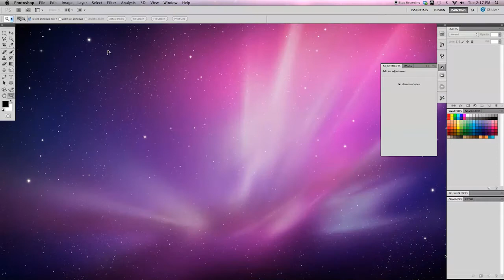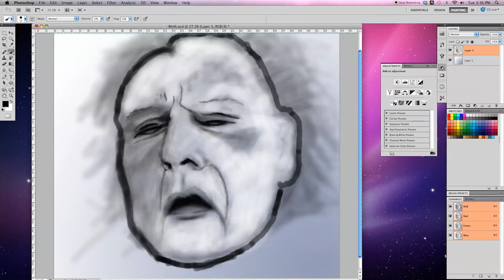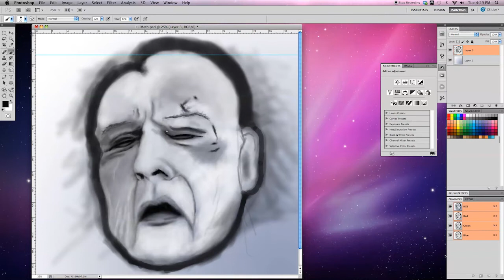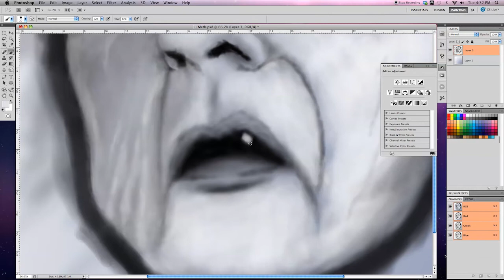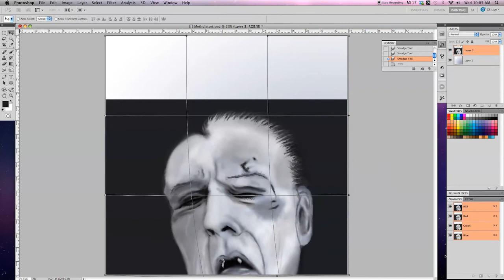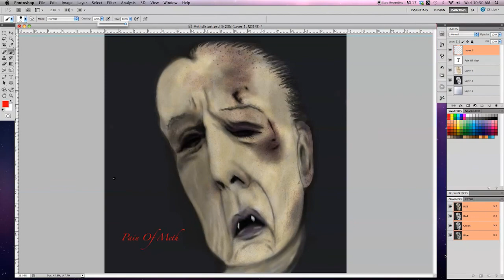Pain Of Meth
From reference: Faces Of Meth

Original Music: Katina Tenascon

Time: Approx. 4 Hrs

Sorry guys couldn't do the hair, so I got rid of it.